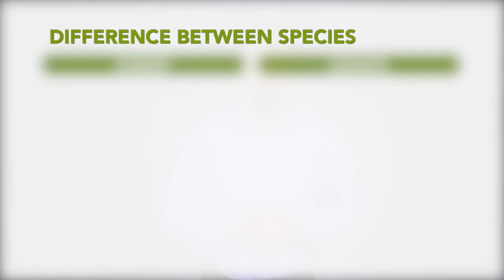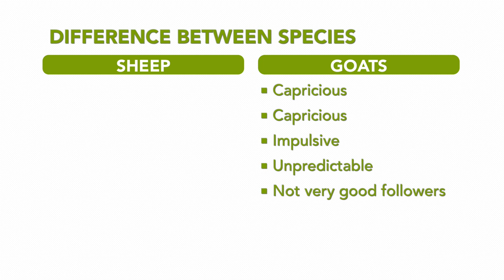Sheep and Goats: Two Classes - Obedient & Disobedient [S02E37]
When Christ returns to gather His own, there will be but two classes: the obedient and the disobedient. And to better explain this to His hearers, Jesus uses a practical example to explain the judgement work, we read this in Matthew 25:31 - “When the Son of man shall come in His glory, and all the holy angels with Him, then shall He sit upon the throne of His glory: and before Him shall be gathered all nations: and He shall separate them one from another, as a shepherd divideth his sheep from the goats: and He shall set the sheep on His right hand, but the goats on the left.”

After the separation takes place, some will say “Lord, Lord, do You not know us? Have we not prophesied in Thy name? and in Thy name cast out devils? and in Thy name done many wonderful works?” This will be the class who only ‘claimed’ sanctification but in reality they were “at war with the law of God”. In fact, Christ calls them workers of iniquity because they are deceivers, having on the garments of righteousness to hide the deformity of their characters, the inward wickedness of their unholy hearts.

The righteous on the other hand, as they behold Christ at His coming, will exclaim, “Lo, this is our God; we have waited for Him, and He will save us.” Isaiah 25:9

While we watch for the Lord’s coming, we are to be diligently working and continue to be Strengthen in Scripture!